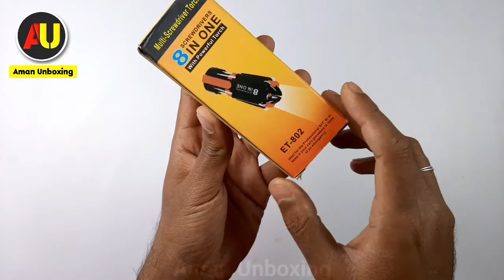Unboxing Screwdriver with LED Portable Torch | 8 In One Screwdriver And LED Torch | Aman Unboxing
Namaskar Doston Aapka Swagat Hai Hamare YouTube Channel "Aman Unboxing" Pe Aaj Mai Unboxing Karunga Gadget Deals 8 in 1 Multi Screwdriver with LED Portable Torch